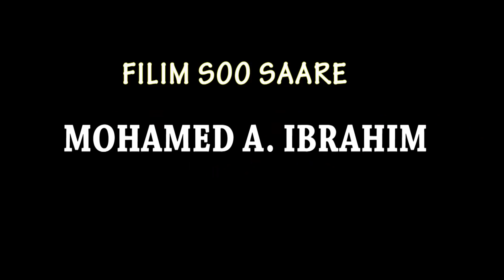Hagardaamo Part 9 Somali Film Romance